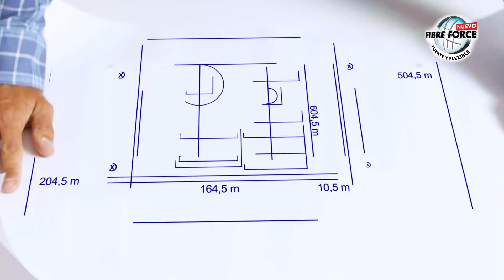Conozca Fester CR 66 Fibre Force Súper Flexible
Nuestro Impermeabilizante cementoso es una solución para depósitos de agua potable y no potable, cabinas de ducha, gimnasios, espejos de agua, piscinas, cocinas, y más.